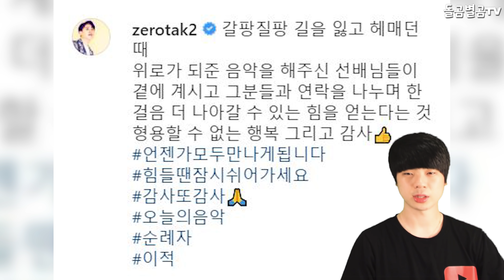【ENG】"귀신이랑 인사를?" 가수 영탁, 이젠 담력왕으로 등극한 상황ㅋㅋ Singer Youngtak, now I'm the king of courage 돌곰별곰TV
감사합니다.

네이버 파파고 다국어 번역 :

"Hello to the ghost?" Singer Youngtak, now I'm the king of courage.

「幽霊と挨拶を？」歌手ヨンタク、今は度胸王になった状況ww

"跟鬼打招呼？"歌手英卓，現在成爲膽量王了，哈哈

감사합니다^____^

감사합니다.